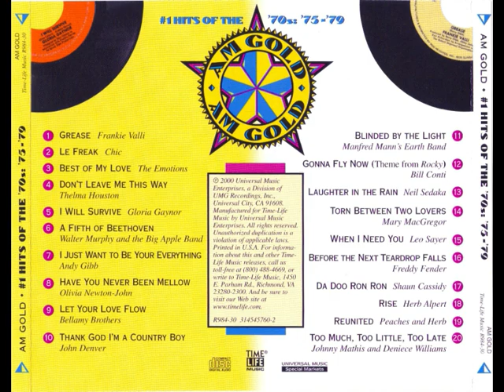Am Gold #1 Hits Of The 70s (75-79) (2000)